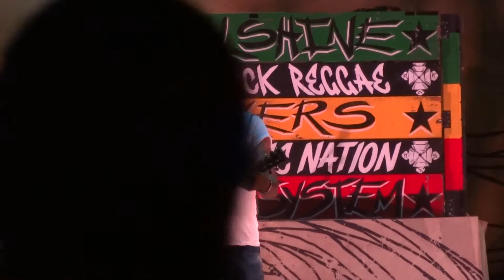Michael Franti - "Nobody Right Nobody Wrong"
Michael Franti performing at The Mann Center in Philadelphia, PA on Tuesday, July 22nd, 2014.